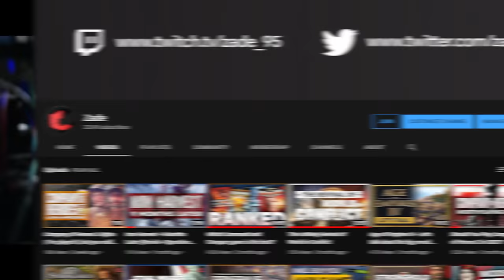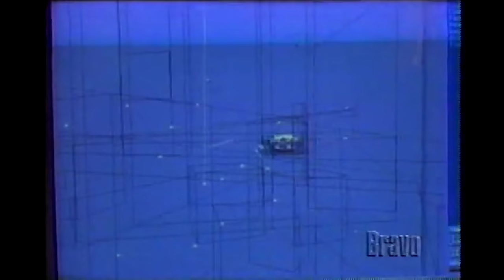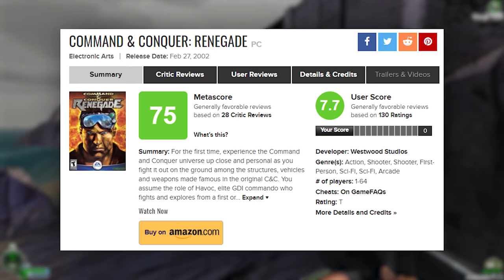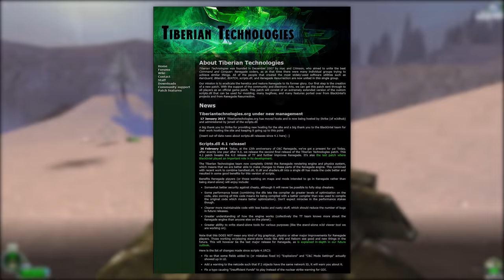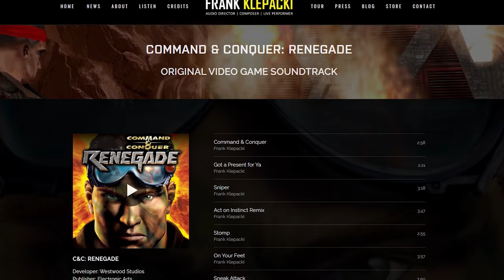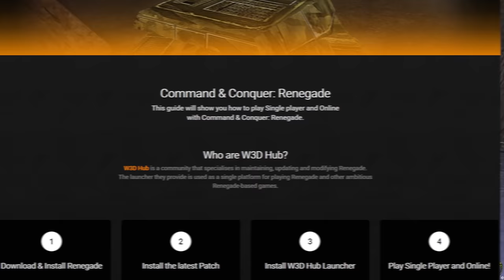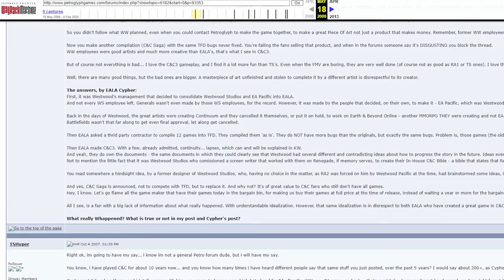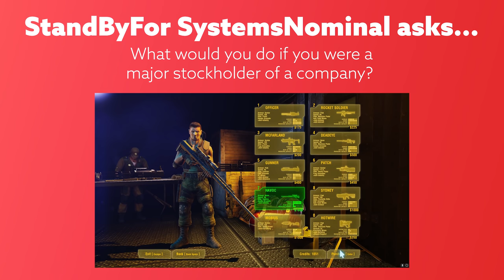Is Command & Conquer: Renegade as Good as you Remember? | Retrospective Analysis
Command & Conquer: Renegade is the black sheep of the Command & Conquer series. It was many things, Westwood's last CNC game, their first FPS, and something of a vanguard for a new series of games that would help usher them into the next generation of action games. And while that didn't turn out the way they might have hoped, Renegade remains as an intriguing piece of gaming history, that has a small but dedicated fanbase which persists to this day.

00:00 Introduction
03:30 Development
07:09 Campaign
09:59 Gameplay & Presentation
19:05 Multiplayer
25:49 Conclusion

Celldweller - Eon (Instrumental)
Celldweller - Into The Void (Formal One Remix) -Instrumental